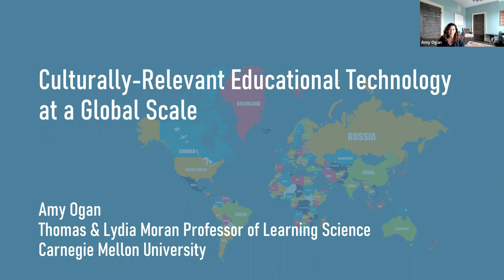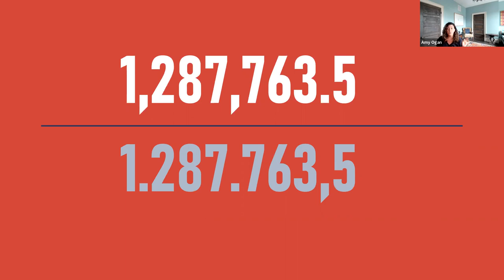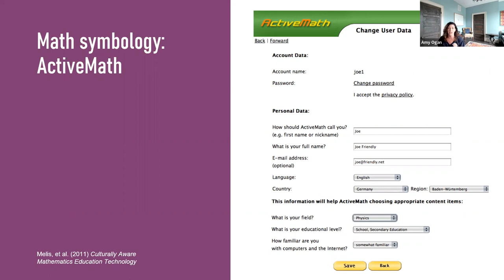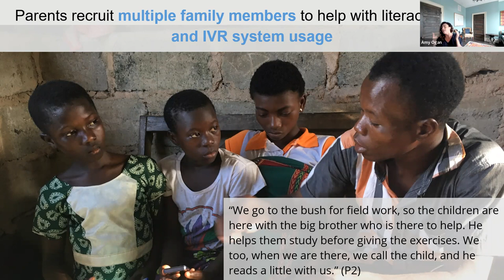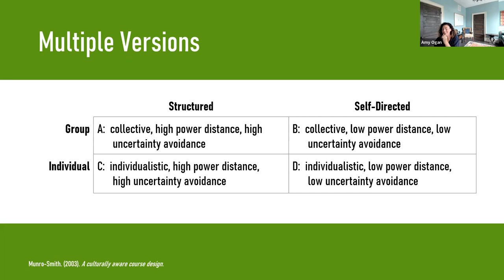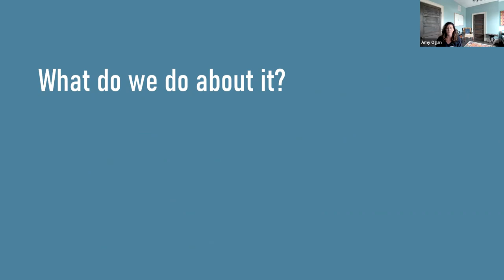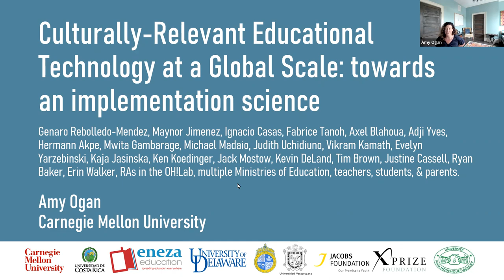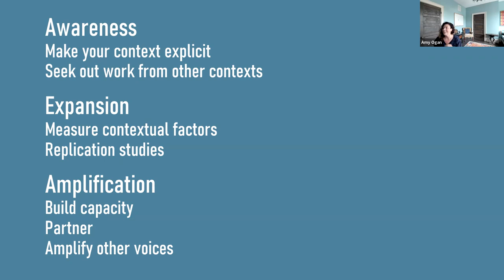Culture Vs Edu-TECH: Culturally relevant Educational Technology at a Global scale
Learning Science and Engineering Seminar
Speaker: Prof. Amy Ogan
How can Instructional Designers create Culturally relevant Educational Technology at a Global scale?